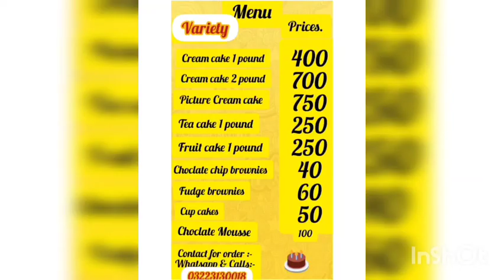Giveaway | first tym in channel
giveaway k winner  1 january 2021 ko announce hoga apky pas 15 days hain or jb me winner pick krungi tow phely me winners sy 10  screenshots lungi thek wo winner hoga SoO Ur tym start nOw